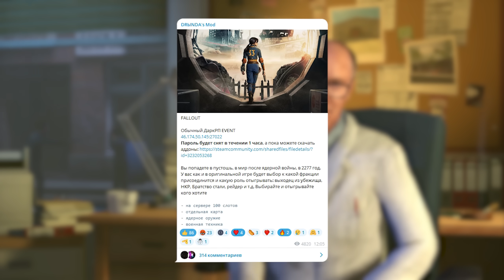ЗАПЕР 100 ИГРОКОВ в МИРЕ FALLOUT в Garry’s Mod DarkRP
🔥 Играй вместе со мной на моем серваке! IP: 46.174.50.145:27020

Снова играю на Dark RP (Дарк РП) в Garry's Mod (Гаррис мод). Сегодня я перенесу 100 игроков в мир Fallout! У каждого будет своя роль, кто-то будет служить в НКР или Братстве стали, кто-то грабить всех в банде рейдеров, а кто-то просто скитаться по пустоши. Ну я лично буду смотрителем убежища 007, судьба которого будет печальной, ровно как и всех и всего вокруг, ибо всё скатится в масштабное и кровопролитное противостояние!

Сервер с преролла: 💎 InfinityRP
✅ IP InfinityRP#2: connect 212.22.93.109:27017